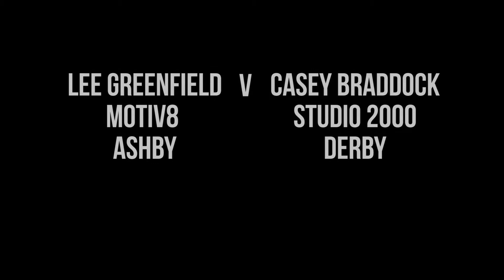Casey Braddock vs Lee Greenfield - WRSA English title Heavyweight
Studio 2000